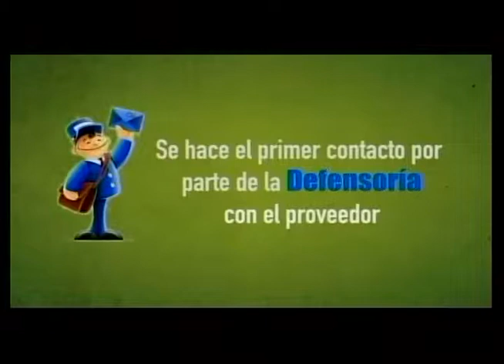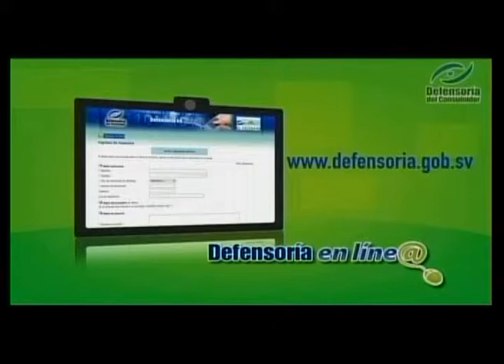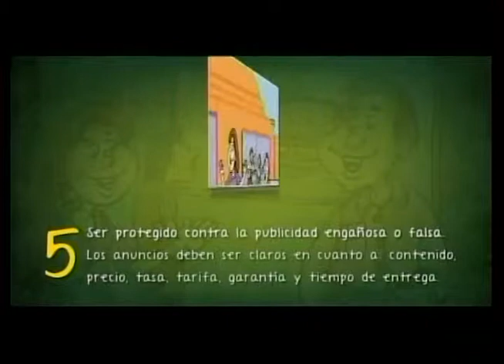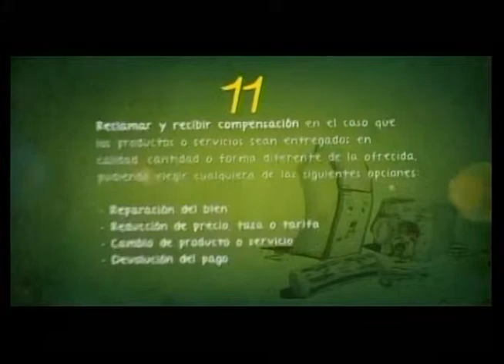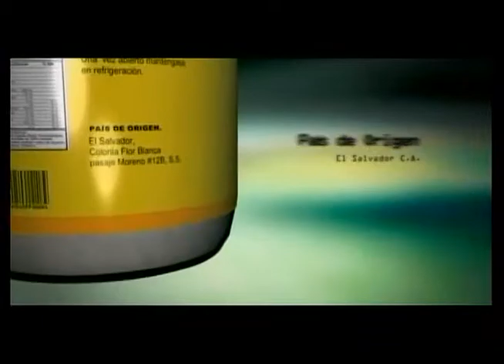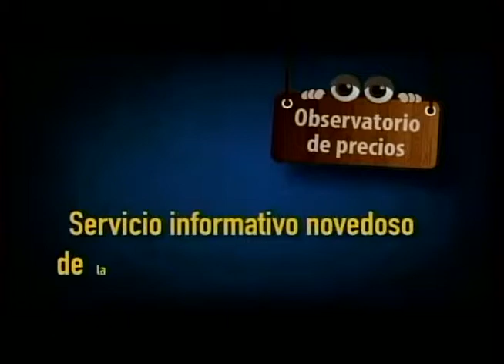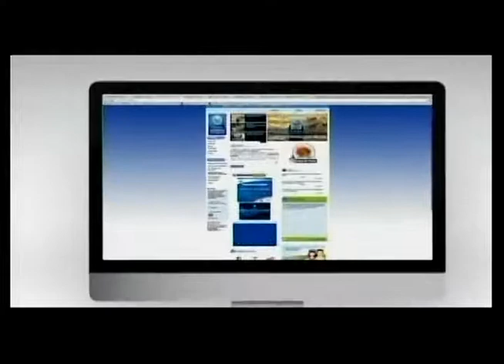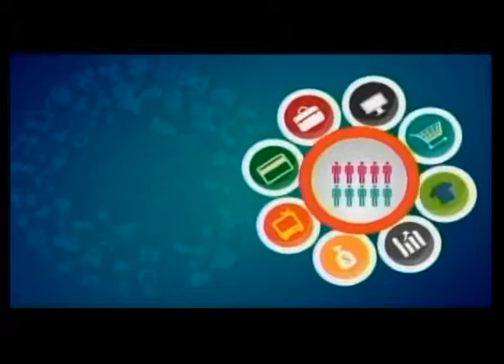Conozca sus derechos por terminación anticipada de contrato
Canal TRV de San Miguel
TEMA: Conozca sus derechos por terminación anticipada de contrato

Mas información:
Defensoría del Consumidor